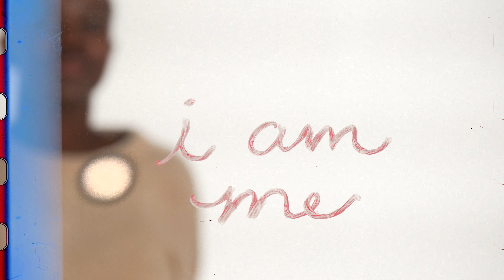I Am Me: Saje's Story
Jones Road Beauty’s I Am Me campaign supports knowing who you are and owning it.

The campaign promotes freeing yourself from impossible standards and encourages a kinder shift in the narrative of how we speak to ourselves. I Am Me highlights women from all backgrounds, sharing their individual journeys to finding confidence and true happiness in their lives and in their beauty.

This is Saje, and this is her story on what "I Am Me" means to her.